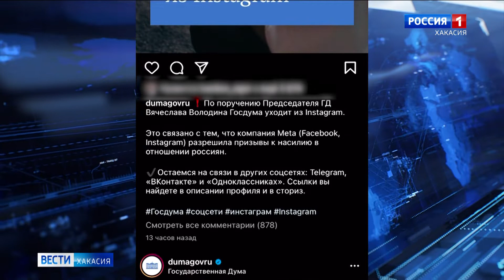«Вести. Хакасия» в Instagram больше не будет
С понедельника новости программы Вести-Хакасия в Instagram станут недоступны, так же, как и другие аккаунты.
За минувшие сутки площадку уже покинули федеральное правительство, ГосДума, Генпрокуратура и многие другие государственные структуры, а также некоторые главы регионов и депутаты.
Окончательно Instagram в России перестанет работать ночью 14 марта.
Что касается нашего аккаунт, то сейчас у нас почти 45 тысяч подписчиков, и чтобы не потеряться, мы приглашаем перейти на нашу страницу ВКонтакте или в Telegram, чтобы оставаться всегда в курсе самой оперативной и актуальной информации о событиях в республике.